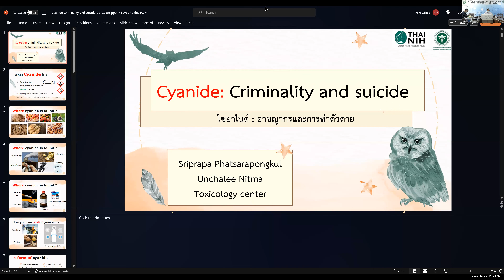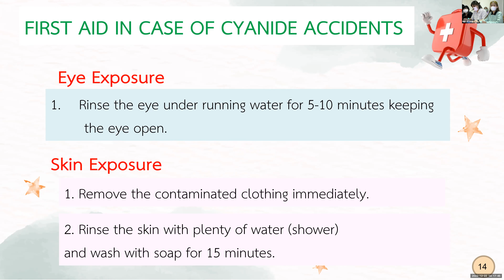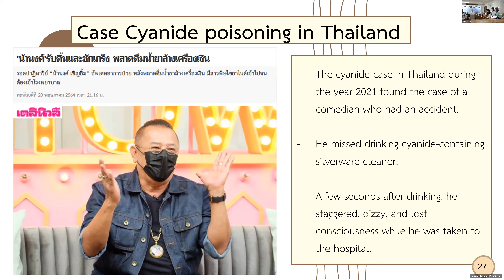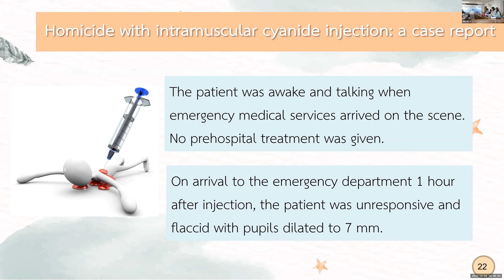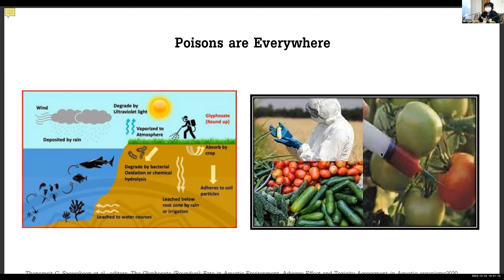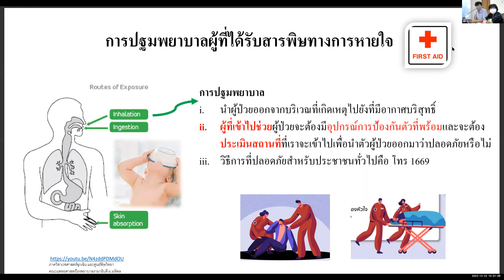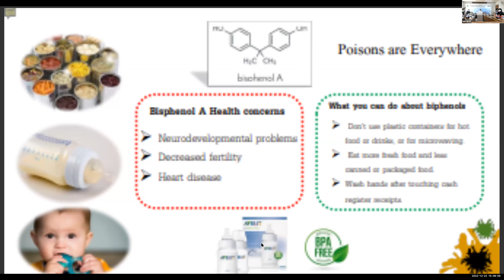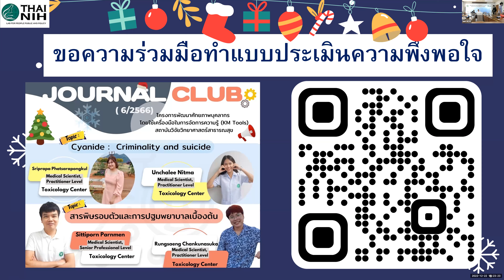Zoom meeting record : การประชุมแลกเปลี่ยนเรียนรู้ “Journal Club - NIH” ครั้งที่ 6/2566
การประชุมโครงการพัฒนาศักยภาพบุคลากร โดยใช้เครื่องมือในการจัดการความรู้ (KM Tools) สถาบันวิจัยวิทยาศาสตร์สาธารณสุข ( Journal Club-NIH ) ครั้งที่ 6/2566 วันที่  วันที่ 22 ธันวาคม 2565